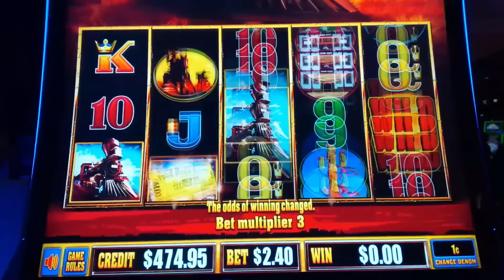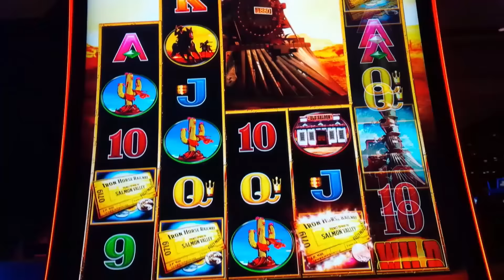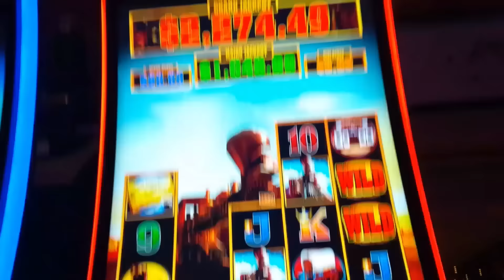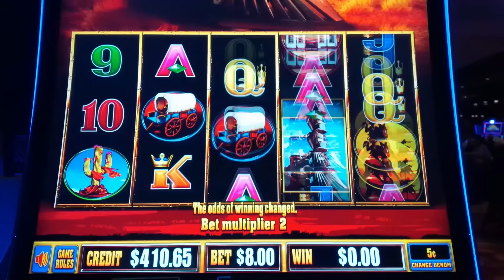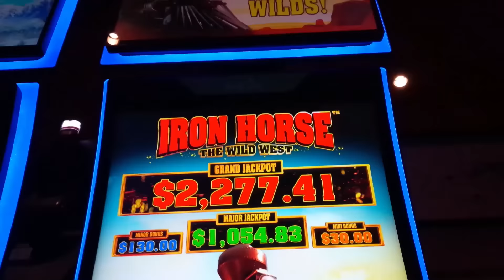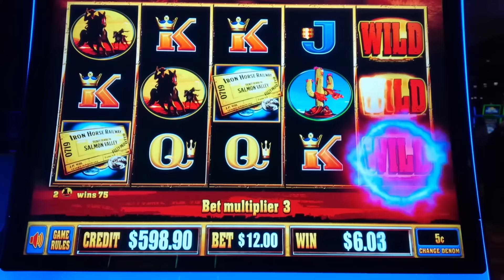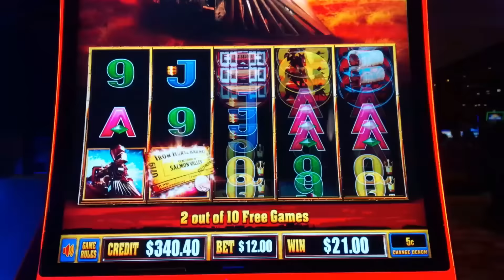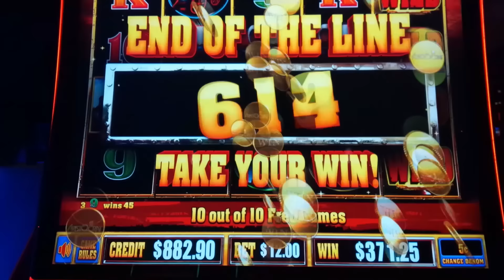HOT NEW TRAIN GAME! Iron Horse The Wild West Slots! $12/Spin BONUSES!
AND THEN IT HAPPENED on the Iron Horse The Wild West slot machine by Aristocrat!

Iron Horse The Wild West is an interesting one where you win by landing 2 or 3 of the same symbol on adjacent reels from left to right, starting with the leftmost reel. The real fun, of course, is with one of the many special features of the game:

Reel Expansion: On any spin, the height of any reel may increase by 1, 2, 3, 4 or 5 symbol positions:

Zip-Lock Feature: The same reel symbols may appear on reels 1 and 2, or reels 1, 2 and 3!

Wilds Replacement Feature: When 4-of-a-kind appears, the Wild symbol may replace any symbol except the bonus symbol on reel 5.

The Free Games Feature is initiated by landing 3 or more scattered bonus symbols for 10 free games where all reels start at a height of 3. Retriggers are possible for 1 additional game if 3 or more scattered bonus symbols land. During this feature, any reel expansion that occurs is retained for the remainder of the feature!

The Train Feature may randomly occur after any non-winning bought game, where a train rolls by and you are awarded a Credit Prize, Progressive of Free Games that it stops on. What's interesting is that as any Progressive rolls by, its multiplier is increased by 1, so it's great to have the train rolling for a long time!

Train games are all the rage lately and I scored TWO INCREDIBLE JACKPOTS, one on Cash Express Luxury Line Pelican Pete And All Aboard, A MUST-SEE VIDEO

0:00 Iron Horse The Wild West Intro
0:54 The TRAIN FEATURE!!!
5:04 Zip-Lock and FREE GAMES!
9:38 Free Games on $8 Bet!!!
17:15 FREE GAMES ON $8 BET!!
19:48 The TRAIN FEATURE - $8 BET!
30:39 FREE GAMES ON $12 BET!!
34:00 FREE GAMES ON $12 BET AGAIN!!